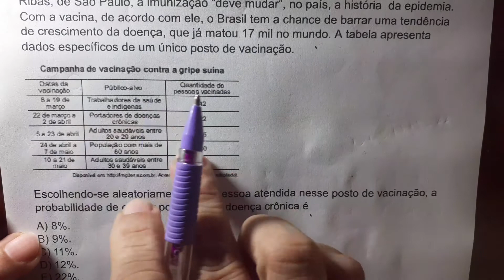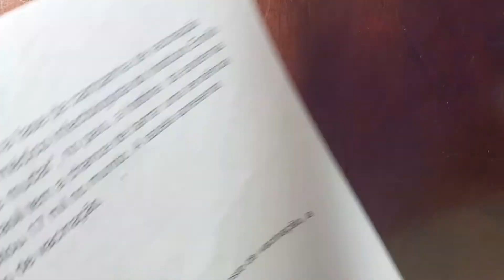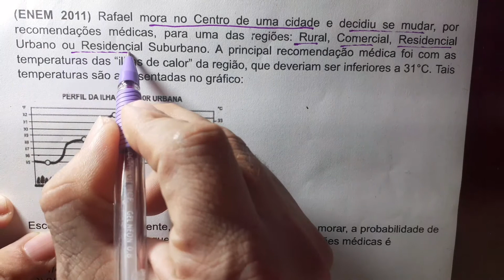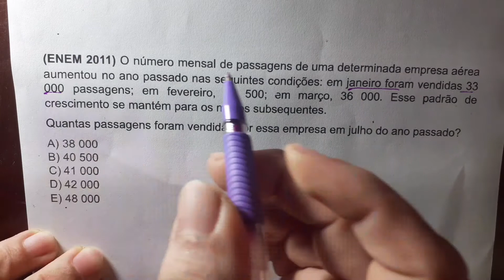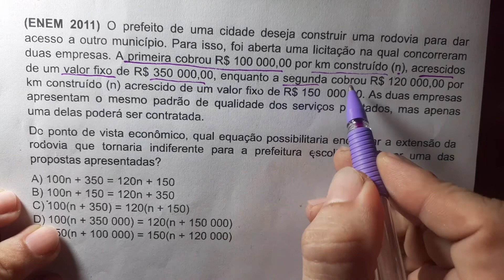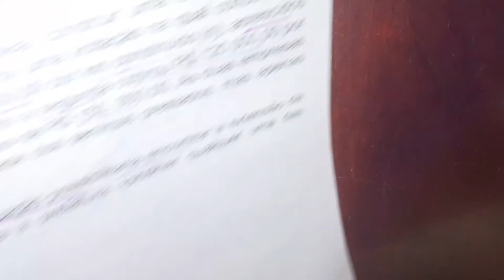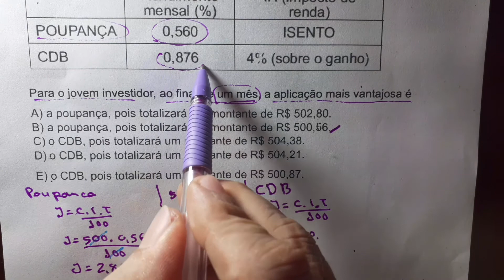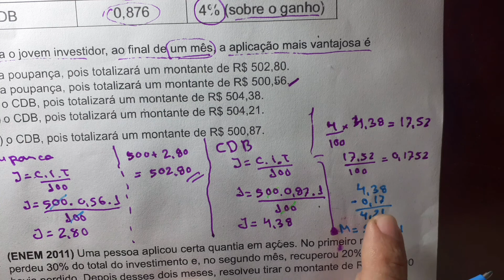Mega REVISÃO ENEM 2021-Resolução das questões de Matemática- Aula 06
Nesta aula você aprenderá a resolver várias questões de Matemática que já caíram no Enem. Desta forma você ficará mais preparado para resolver as questões do ENEM 2021